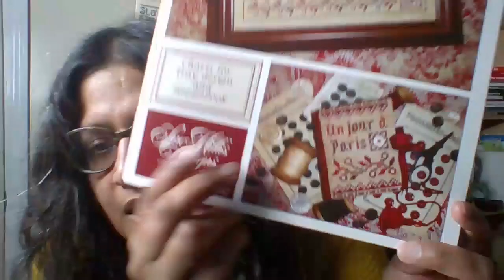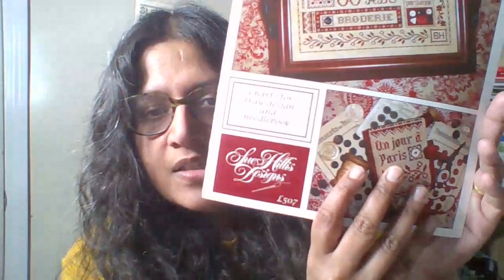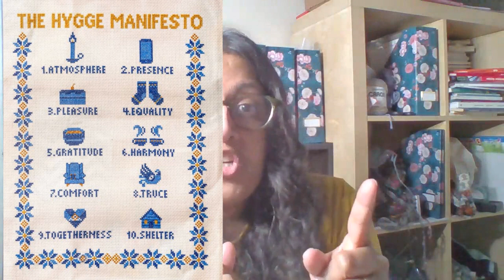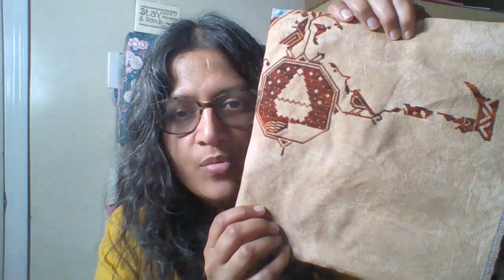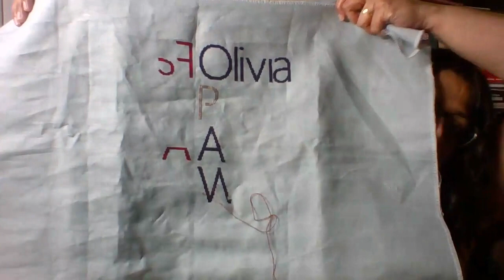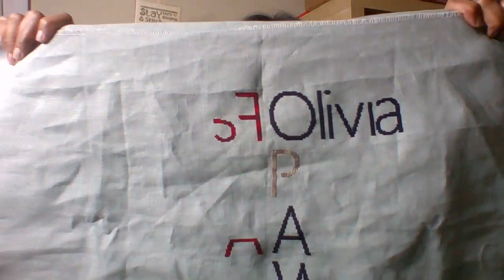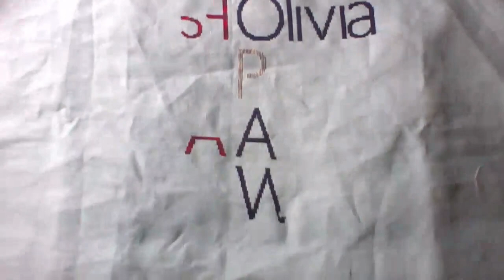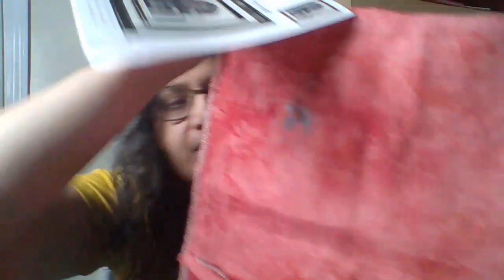Flosstube 17: Being upstanders, International Women's Day craftivism, Fringe and sci fi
Hello stitchy friends! My name is Nitya (pronounced nith-ya), and this is my channel about cross stitch. Thanks for visiting! Hope to chat with you soon!

Here’s where to donate directly to Expanding Lives- but remember to note that it’s for Daybreak Stitchery so that I can invite you to any potential stitch and chat that we do!

Pencil in the weekend of March 26/ 27 for a stitch and chat with EL director Leslie Natzke, still working on setting this up.

Finishes
- Persian Love, Marroomy Crafts, @marroomycrafts on Instagram
- Isabella’s Heart, Modern Folk Embroidery
- Sue Hillis Designs, Broderie à Paris

50FFOsby50 (Feel free to join me!)

WIPs
- Squirrels of Sumatra, Ink Circles
- 2021 SAL Fruits of Plenty, Modern Folk Embroidery
- KainKapalSAL using Kain Kapal #4 by JavaCrossStitch on Etsy (Join us!)

- BadVibesOnlyShop on Etsy, Heart sampler
- Gothic Light alphabet, Stitch by Stitch on Etsy (for Fringe piece)
- Jet Set Experimental blog article about Helvetica text design:

Plans
WIPGO and Garon Designer Focus: Sunset, Rosewood Manor

International Women’s Day Craftivism Fundraiser for Expanding Lives!

Keslyn’s Quiet Strength

- Maryam, @maroomycrafts
- Sarah, ModCross on Etsy
- StitchyAesthetic, shop on Etsy with Hygge Manifesto pattern
- Stephanie, Stitchinit247
- Tracy Horner, Ink Circles
- Abi, AbiBellastitch
- Kim, Cataloguing My Stitches